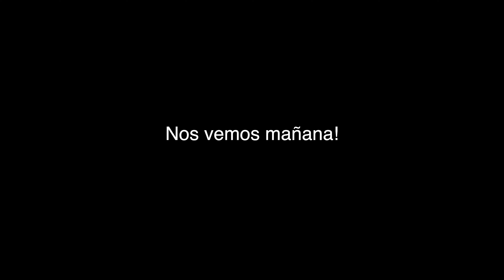Dia 17 - El skyline de la manga - Reto 36 dias 1 foto al dia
Curso aprende fotografia de 0 a 100 📈 📸

Mi equipo y accesorios para hacer fotos ( si compras dede este enlace apoyas al canal )
- Mochila bandolera
- Iphone 15 pro
- Tripode movil
- 30mm sigma
- Sony a6400
- Enganche rapido correa